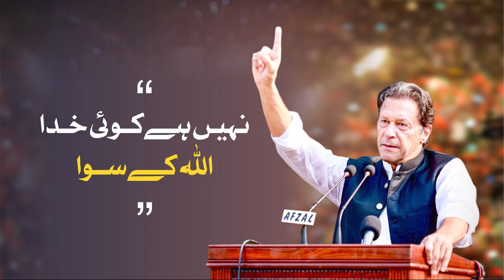لَآ اِلٰہَ اِلَّا اللہ نہیں ہے کوئی معبود سوائے اللہ کے!.